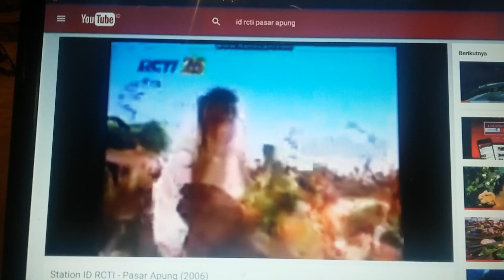station ident rcti 2005 versi pasar apung